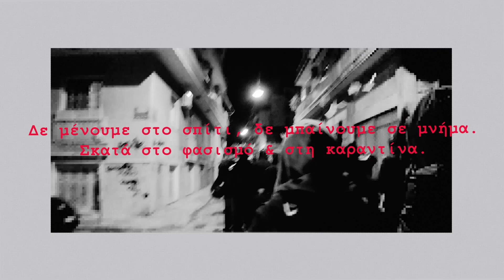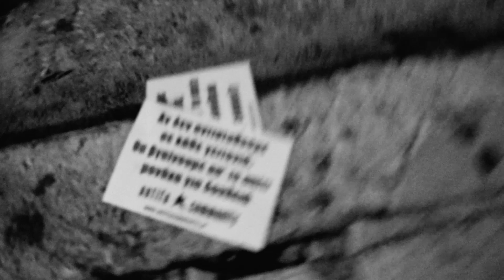ΠΟΡΕΙΑ ΣΤΟΜΑ ΜΕ ΣΤΟΜΑ ENANTIA ΣΤΗΝ ΚΑΡΑΝΤΙΝΑ, 30 ΔΕΚΕΜΒΡΗ 2020, ΠΑΤΗΣΙΑ | Antifa Community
Δε μένουμε στο σπίτι, δε μπαίνουμε σε μνήμα. Σκατά στο φασισμό & στη καραντίνα.

Ακολουθεί το κείμενο που μοιράστηκε:

Να μη στριμώξουμε τις ζωές μας σε 6 κωδικούς

Το τροπάρι είναι πλέον γνωστό: οι γενικευμένες απαγορεύσεις γίνονται για το καλό όλων μας· και – μας αρέσει δε μας αρέσει – καλά θα κάνουμε να το βουλώνουμε. Θα έπρεπε να είναι αυτονόητη η διαπίστωση ότι όσοι θεωρούσαν τα δημόσια νοσοκομεία σκουπιδότοπους, αποκλείεται να έχουν οποιοδήποτε ενδιαφέρον για την ποιότητα της ζωής μας.

Παρομοίως, άσχετα αν θέλει κανείς να καταπιαστεί με τις αλλοιωμένες στατιστικές ή και τις αντιφάσεις των εκάστοτε ειδικών, θα έπρεπε να καταλήξει εύκολα στο εξής:
Ο γενικευμένος τρόμος και η σύγχυση, η συρρίκνωση των μισθών και η αντικατάστασή τους με επιδόματα — σα να λέμε συντήρηση τροφίμων σε φυλακή – η μετατροπή των πόλεών μας σε στρατόπεδα και ο περιορισμός των ζωών μας σε ωράρια και σε κωδικούς σκόπιμης μετακίνησης δε μπορούν παρά να στοχεύουν με μένος στα σώματα και στα μυαλά μας. Δε μπορούν παρά να στοχεύουν ενάντια στην τάξη μας, σε εργάτες ντόπιους και μετανάστριες, ανέργους και 12ωρες, πιτσιρικάδες και ηλικιωμένους.

Παρά τη θολούρα που σπρώχνεται από τους αλήτες – ρουφιάνους των media, την δώσε-καραντίνα-στο-λαό αριστερά, μέχρι και την ψεκασμένη και πάντα επιδοτούμενη ακροδεξιά, είναι φανερό αυτό που μας φωνάζουν οι κάθε είδους απαγορεύσεις: Ό,τι δεν είναι σκόπιμο για τους σχεδιασμούς του κράτους και των αφεντικών, ό,τι δεν παράγει και δεν καταναλώνει, ό,τι δεν προσηλώνεται στις διαταγές των ειδικών, ό,τι δεν μεσολαβείται από πλατφόρμες social media, ό,τι δεν εξασκεί το σώμα για να το κάνει κερδοφόρο στη δουλειά και στο socializing, ό,τι δεν ψήνεται να πειθαρχήσει στις προσταγές της – μόνιμης(;) – έκτακτης ανάγκης, ό,τι δεν απογειώνει τη βλακεία, έμεινε ορφανό από κάποιον κωδικό, κηρύχτηκε από το κράτος ως παράνομο και αποκηρύχτηκε από τους νομιμόφρονες ως κατώτερο και επικίνδυνο.
Το κράτος και τα αφεντικά, τα media και οι κάθε είδους νομιμόφρονες ρουφιάνοι τους απαιτούν να
γίνουμε πειθαρχημένοι στρατιώτες και απειλούν με πρόστιμα, ποινικές διώξεις, διαπομπεύσεις.

Τους απαντάμε:
ΔΕΝ ΠΟΛΕΜΑΜΕ ΓΙΑ ΚΑΝΕΝΑΝ ΙΟ, ΑΦΕΝΤΗ, ΠΑΤΡΙΔΑ!

Με ζεστές τις καρδιές και καθαρά τα μυαλά θα σταθούμε όρθιοι και όρθιες ενάντια στον σύγχρονο φασισμό.

Antifa Community